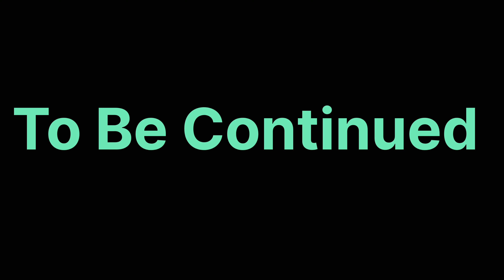8 ଭଉଣୀ ବାନ୍ଧିଲେ ରାଖୀ | ରାଖୀ ପୂର୍ଣମୀ ରେ ଭାଇ ଭଉଣୀ ମସ୍ତି କରିଲୁ 🤟 @bigbiteofodisha4195#rakhipurnima2022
8 ଭଉଣୀ ବାନ୍ଧିଲେ ରାଖୀ | ରାଖୀ ପୂର୍ଣମୀ ରେ ଭାଇ ଭଉଣୀ ମସ୍ତି କରିଲୁ 🤟 ‎@Big bite of odisha

                      ଜୟ ଜଗନ୍ନାଥ 🙏🙏

rakshibandhan
rakhipurnima
village
mysweethome
sisters
viral
viralvideos
viralvideo
Viralrakshibandhan